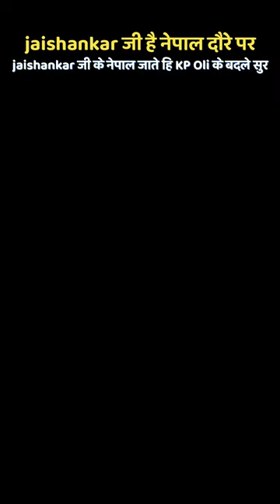S Jaishankar के नेपाल पहुँचते ही KP Oli के सुर बदले 😲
S Jaishankar ने पाकिस्तान को दिया करारा जवाब😲
S Jaishankar से पुतिन ने प्रोटोकॉल तोड़कर की मुलाक़ात 🤝🏻

@TheParallelNews  @the parallel universe @parallel news @parallel universe @news